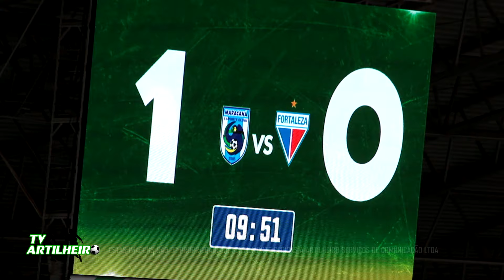[Cearense '24] Semifinal | Ida | Maracanã 1 X 1 Fortaleza | Melhores Momentos | TV ARTILHEIRO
[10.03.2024] Neste domingo, Maracanã e Fortaleza empataram em 1 a 1 no confronto de ida da semifinal do Campeonato Cearense. Em duelo disputado na Arena Castelão, o Azulão saiu na frente com Guilherme, mas o tricolor conseguiu igualar o placar com Lucero.